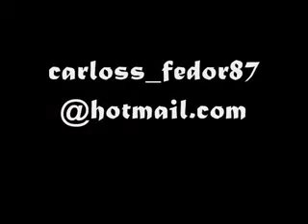magaly solier citaray album warmi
agreguen mi correo y se los paso, io tengo la letra en quechua.